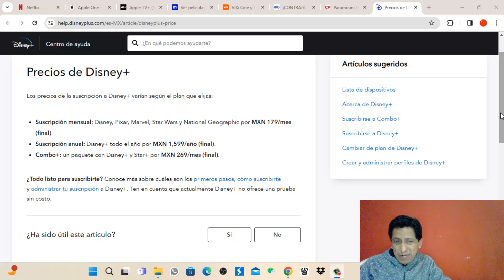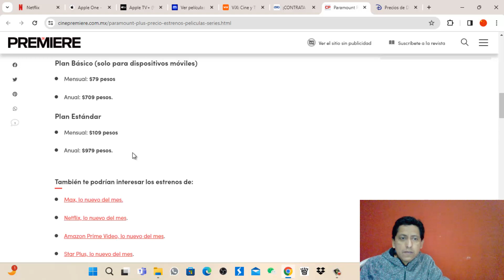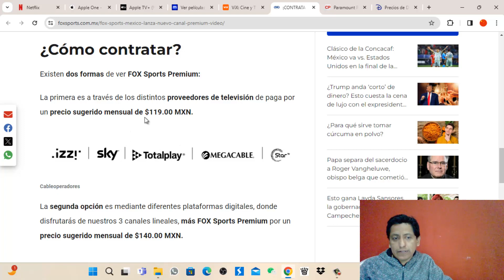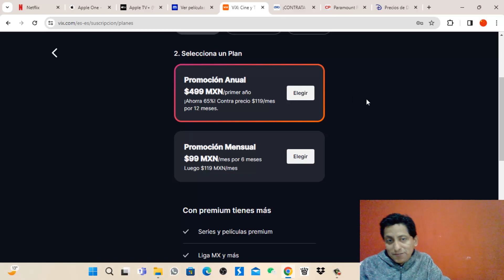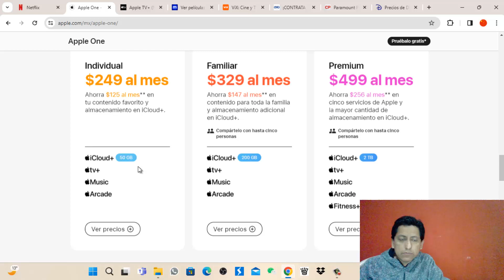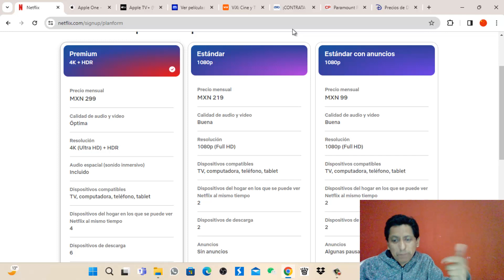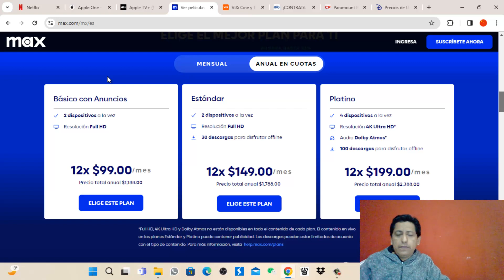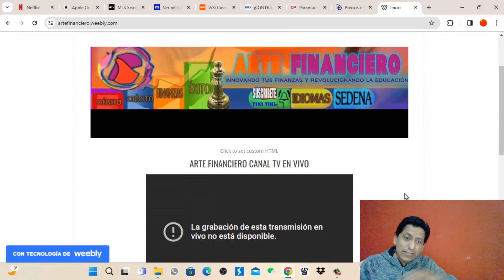"Desmitificando los Precios: El Laberinto de Tarifas en los Servicios de Streaming"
¡Bienvenidos a nuestro nuevo video sobre los precios de los servicios de streaming! En este episodio, exploraremos el complejo laberinto de tarifas que enfrentan los consumidores al elegir entre una variedad de plataformas de transmisión de contenido. Desde los populares gigantes como Netflix y Disney+, hasta las opciones más especializadas como HBO Max y Amazon Prime Video, desglosaremos las diferentes opciones de suscripción, los planes familiares, los paquetes premium y las ofertas promocionales. Descubre cómo encontrar el mejor valor para tu entretenimiento digital mientras navegamos por el mundo de los precios de los servicios de streaming. ¡Prepárate para tomar decisiones informadas y maximizar tu experiencia de visualización!

Visitas Nuestra Pagina de Internet
Foro